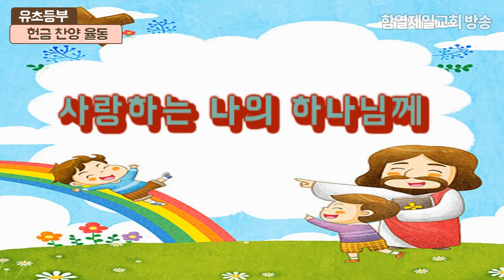언제나 좋은 것을 (헌금찬양)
함열제일교회 아동부 예배 헌금찬양
영상제작 ; 박선호 전도사